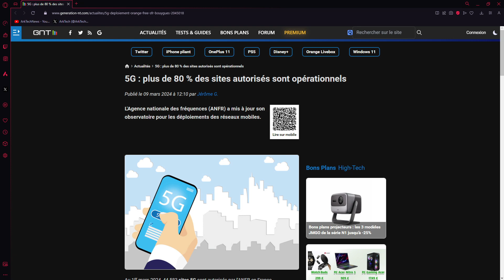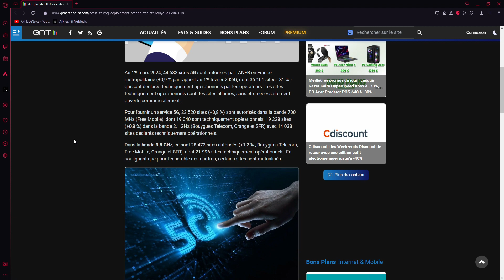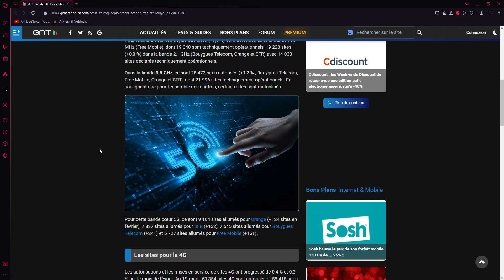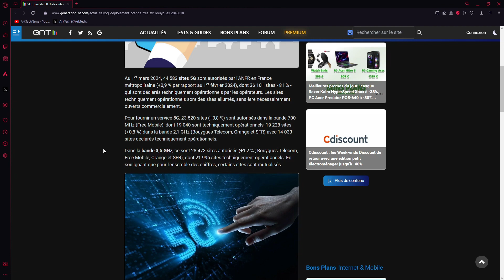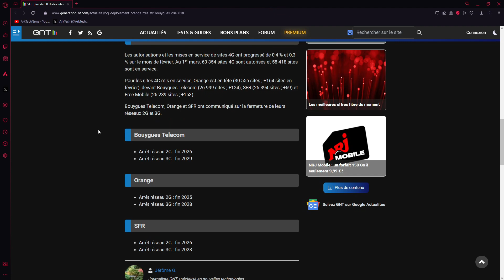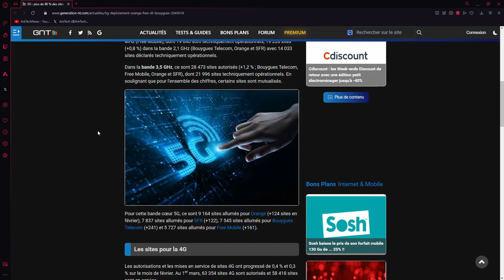Plus de 80 % des sites autorisés en 5G sont opérationnels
Le déploiement de la 5G est de plus en plus importante.
44 583 sites 5G sont autorisés / 63 354 sites 4G sont autorisés.

Quelques smartphones 5G à très bon rapport qualité/prix :

Nothing Phone (2a) 12+256GB - Telephone Portable OS 2.5 - Noir + CMF by Buds Pro Écouteurs sans Fils - Gris Clair

Nothing Phone (2a) 12+256GB - Telephone Portable OS 2.5 - Blanc Cassé + CMF by Buds Pro Écouteurs sans Fils - Gris Clair

Nothing Phone (2a) 12+256GB - Telephone Portable OS 2.5 - Noir + CMF by Buds Pro Écouteurs sans Fils - Gris foncé

Nothing Phone (2a) 12+256GB - Telephone Portable OS 2.5 - Blanc Cassé + CMF by Buds Pro Écouteurs sans Fils - Gris foncé

Disponibilité du Nothing Phone (2a) en précommande en 8Go/128Go et 12Go/256Go + avantage précommande

MOTOROLA EDGE 40 NEO 12 Go 256Go

Motorola G34 5G 128 GB

Des smartphones 4G :

MOTOROLA G24 POWER 256 Go

MOTOROLA G24

Moto G04

Stockage carte sdxc 512Go :

Bouygues Telecom, Orange et SFR ont communiqué sur la fermeture de leurs réseaux 2G et 3G.

Bouygues Telecom
Arrêt réseau 2G : fin 2026
Arrêt réseau 3G : fin 2029

Orange
Arrêt réseau 2G : fin 2025
Arrêt réseau 3G : fin 2028